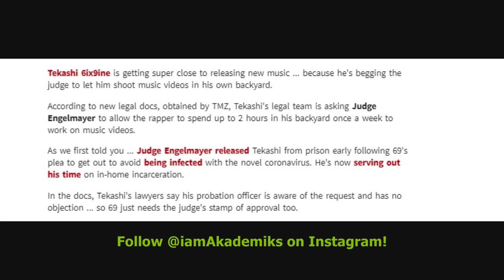6ix9ine waiting on Judge to Allow him to Go into his Backyard to Record Music Videos for new Music.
DJ Akademiks Speaks on 6ix9ine waiting on a Judge to Allow him to Go into his Backyard to Record Music Videos for new Music.